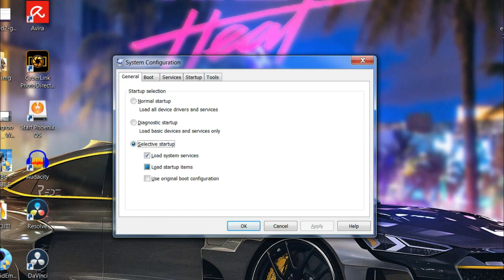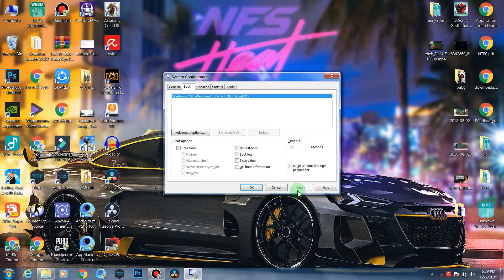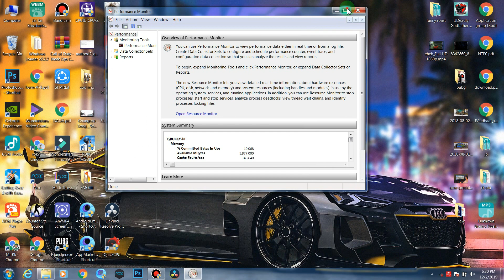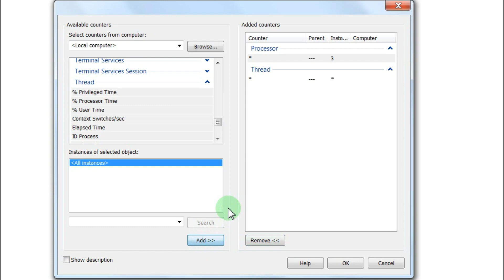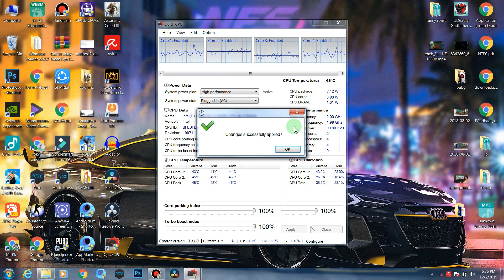How To Optimize CPU/Processor For Gaming | Best Performance and FPS Boost | Overclock Processor 2019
In this video I give you guys some tips on how to optimize your gaming PC to achieve the best possible performance in games and editing.

  The ULTIMATE guide to Dramatically optimizing / Speed Up Performance in cpu/processor in 2019 ✔️ For Both OLD and NEW PCs getting more fps in games and speed up your pc in 2019

## This tutorial is how to make your CPU faster by nearly doubling the CPU performance without overclocking.  It involves unlocking several CPU cores that are normally disabled. This will typically double the CPU performance and make your computer faster.  If you have issues with a slow computer, this will probably help.

⛔NOTE: All The Steps Are Done At Your Own Risk. I Recommend You Create Restore Point On Windows Before Doing All The Steps(HEATING ISSUE)...

➤IF YOU HAVE ANY QUESTIONS ABOUT THIS VIDEO OR YOU WANT KNOW SOMETHING PLEASE USE Askmrrk and write your all Q in comment.🤪